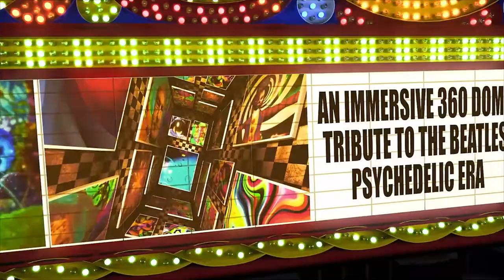MAGICAL MYSTERY DOME ft. BRIT BEAT (Beatles Tribute) @ Wisdome LA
WISDOME'S NEWEST CLASSIC ROCK IMMERSIVE EXPERIENCE

2 NIGHTS ONLY! WORLD PREMIERE

FRIDAY, NOV. 12 & SATURDAY, NOV. 13

The premiere of MAGICAL MYSTERY DOME

Experience the world debut of The Magical Mystery Dome - A celebration of the Beatles psychedelic period featuring Brit Beat. production of "Magical Mystery Dome" is a futuristic exploration of the music, art, and legacy of The Beatles journey into the realm of virtual reality.

Eye-popping custom visuals projected across a massive 360 dome theater
Dancers, performance artists, live painting and VR
The music and art of The Beatles brought to life